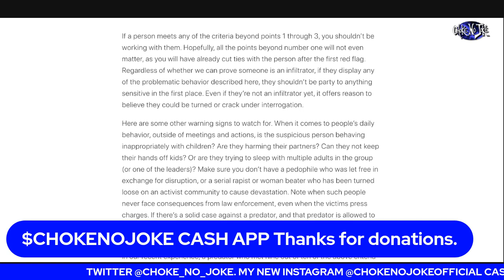WOULD YOU SUE YOUR FRIENDS LIKE JAY-Z & BIGGS ARE SUING DAMON DASH? - CHOKE NO JOKE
Choke No Joke on Current Events.  Would you sue your friend?